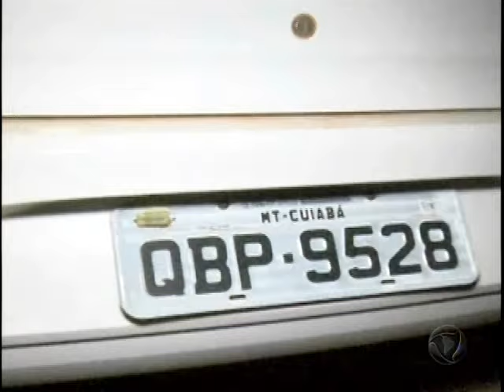Bandidos roubam agência dos coreios no município de Vera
Criminosos alugaram carro na Capital para praticar o crime que estava sendo planejado há um mês.